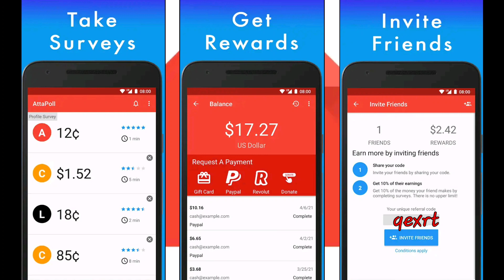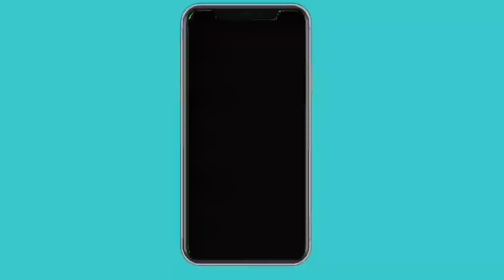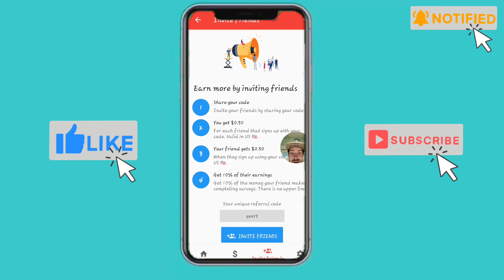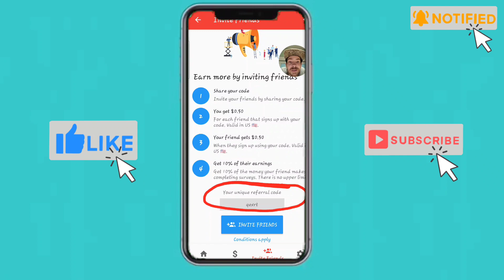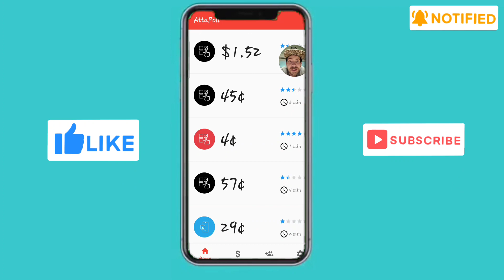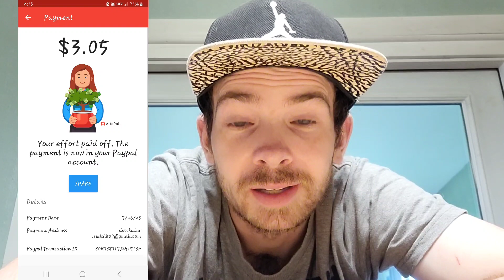I Made Well Over $3.00 With This App | Attapoll Review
Get paid to take surveys from companies all over the world. You can do it on your coffee break, or whenever you have some spare time.

For Legitimate Earning Apps that DO cashout:

250 FREE Atlas Bucks to buy virtual real estate in ATLAS: EARTH here ⬇️

$20 OFF your purchase of a service through visible wireless. Unlimited Everything for only $25 a month ⬇️
Code: 3pzZfp

Mine bitcoin with me⬇️
Earn With CryptoTab Browser:

The ONLY social media that shares its revenue with its users⬇️
Use this code: 3AY1S3  for 400 tokens

Hey! We'll both earn $50 when you join Current and receive a qualifying Direct Deposit. Terms apply. Just use my link or code when signing up. Code: DEVINS347

I will be doing more videos like this more often, reviewing different apps and ways to make a little cash 💸